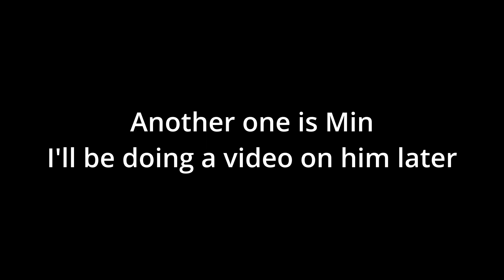Introduction: This is Tin Pepsi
This is one of the dynamic duo. A short story i guess
Tin Pepsi